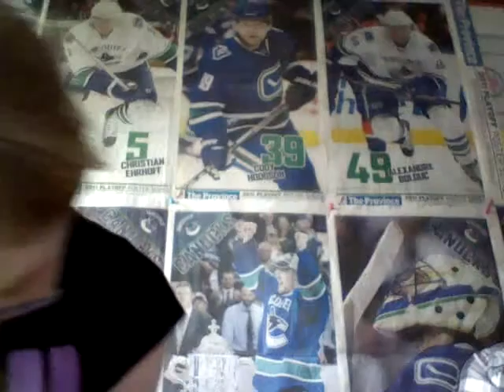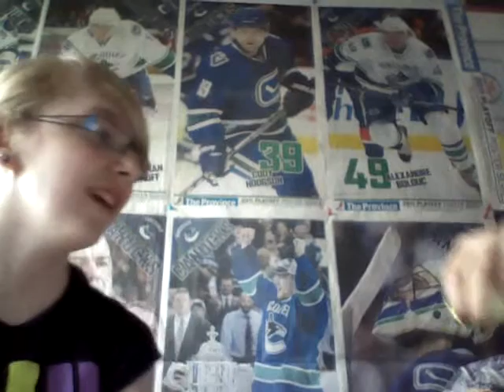Bucket Slime Randoms?! :P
some updates and just randomly playing around with bucket slime :P